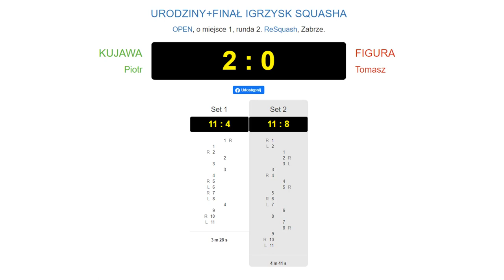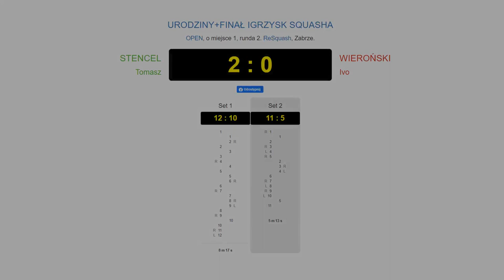Squash - URODZINY+FINAŁ IGRZYSK SQUASHA - Piotr vs Tomasz (skróty)